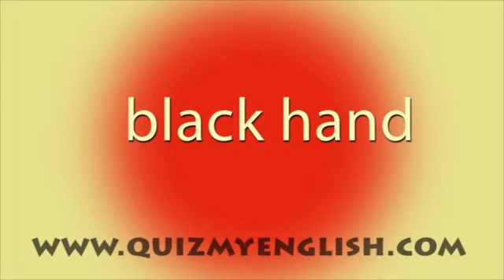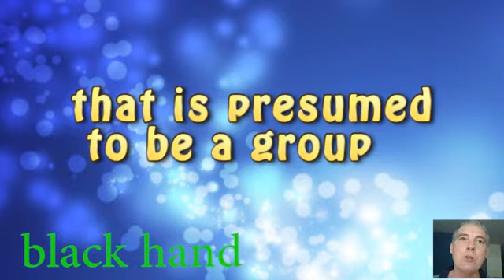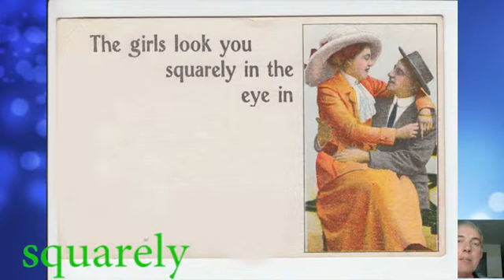16. English lesson. As Heard on Radio. BLACK HAND | SQUARELY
BLACK HAND
SQUARELY